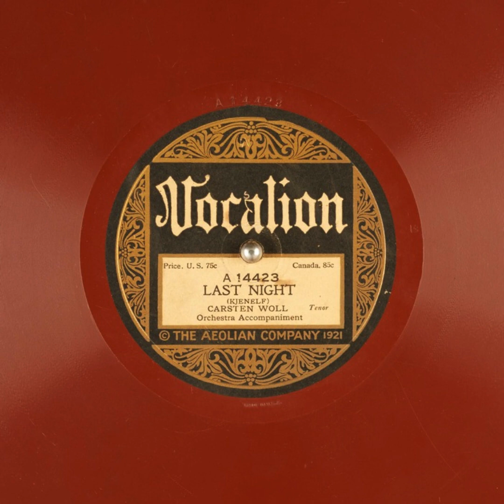Last Night - Carsten Woll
Title: Last Night

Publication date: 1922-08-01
Language: English
Performer: Carsten Woll
Writer: Kjenelf

Summary: Tenor with Orchestra accompaniment